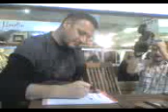THOmpSON - Interliber 2008 15.11.2008.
Thompson prezentira "Učilicu" za koju je snimio poruku učenicima.